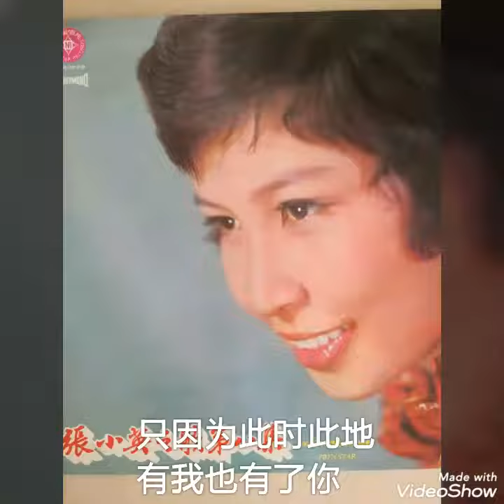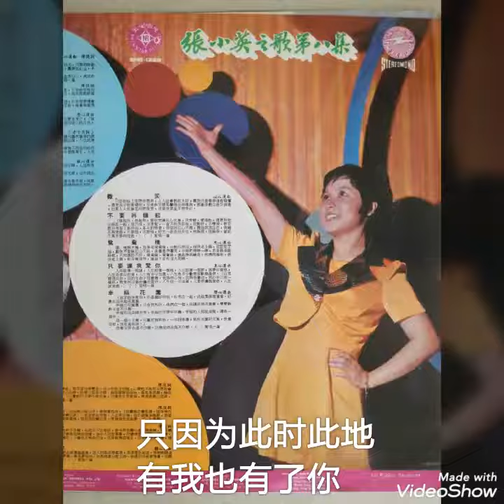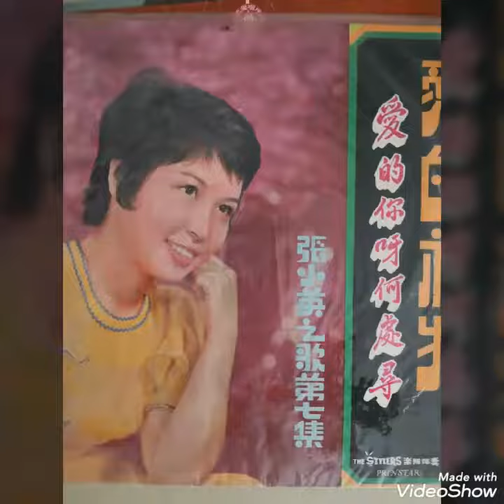爱的呢喃 ------- 张小英 ( 歌词版 )